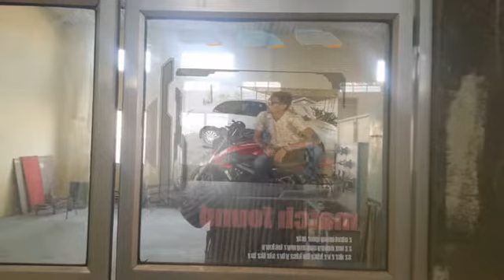Timepass in lab....